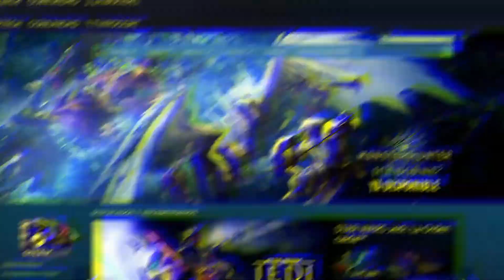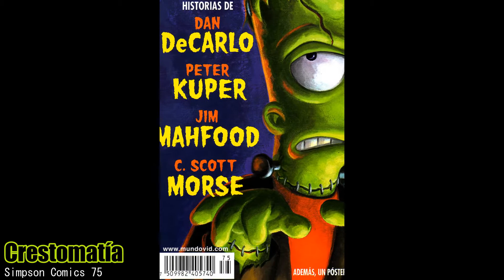¿POR QUÉ NED FLANDERS ES EL DIABLO?, MISTERIO RESUELTO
Hola amigos, les dejo un nuevo video de una nueva sección que estoy empezando, que opinan al respecto, se que le falta calidad a la edición pero es que es mi primer día, jajaja, les gustaría que siga subiendo mas videos respondiendo a preguntas y misterios? Déjenme sus sugerencias en los comentarios, gracias por verlo.